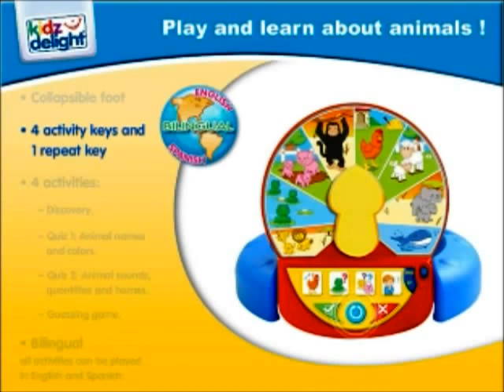Kidz Delight K1021 Spin N Learn Bilingual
Pick one of 4 Activities, Listen To the Questions and Rotate the Arrow Until It Points Toward the Animal You Believe Is Correct, then Let the Unit Tell you Whether the Answer is Correct.   GREAT Guessing activity:  Let the unit Try and Guess what It is...Answer the Questions by Pressing the Yes/No Key.  Learn About Animal Names, Sounds, Habitats Characteristics as well as Colors and Quantities. Eight Animals from Three Different Habitats, Farm, Water and Hot Places. Age 2 and Up, Learning Benefits, Animal Names, Sounds and Homes, Colors and Quantities, Logic and Memory, Bilingual, English, Spanish, Seal of Approval from Educational Council Advisory, Requires 2 AAA Batteries, Batteries are Included